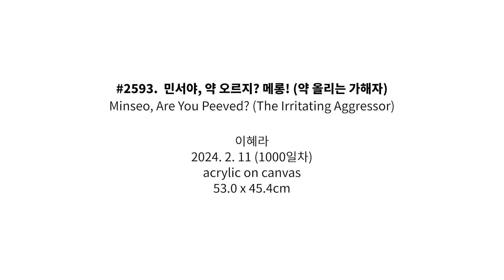#2593. 민서야, 약 오르지? 메롱! (약 올리는 가해자) (Minseo, Are You Peeved? (The Irritating Aggressor)) 이혜라 Hyera